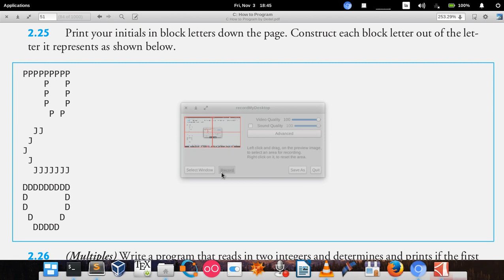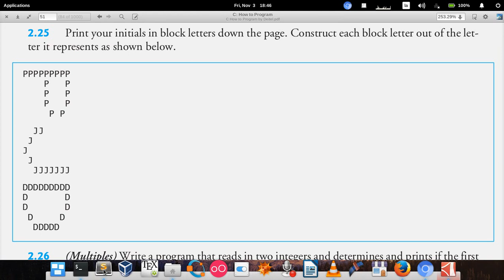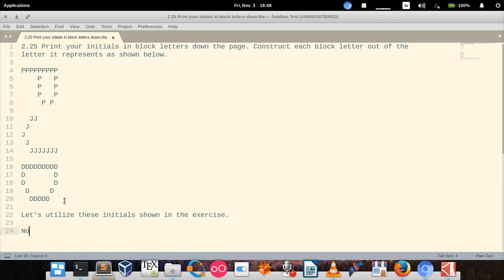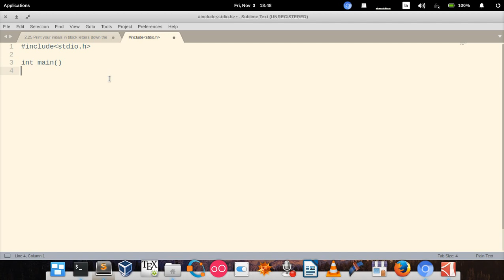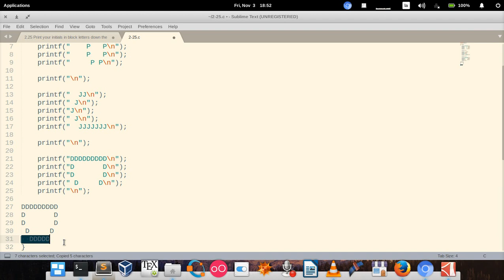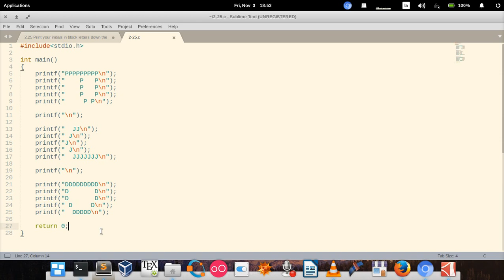C How to Program (6th edition) - Deitel & Deitel, exercise 2.25